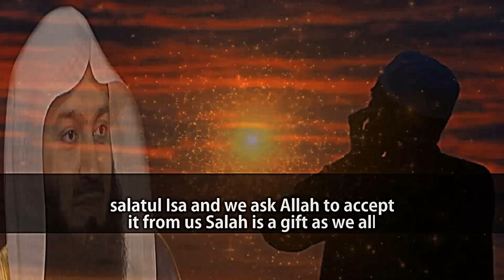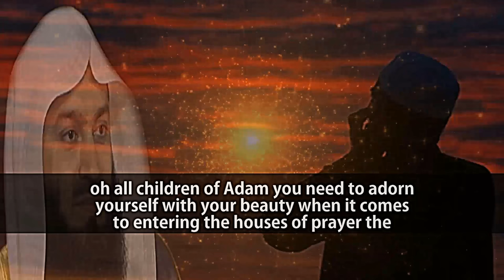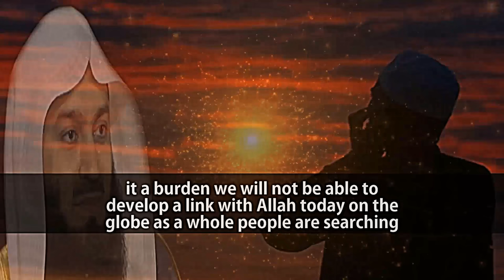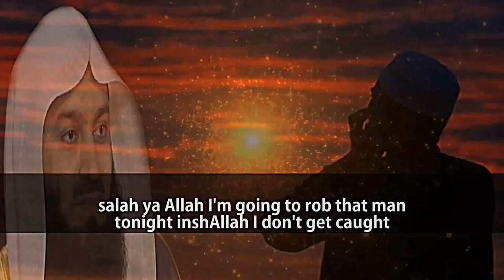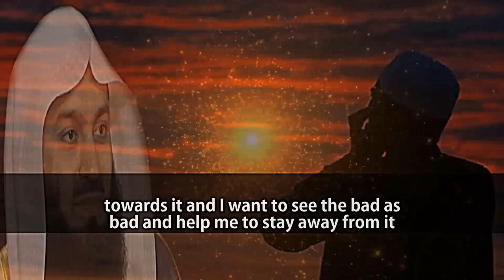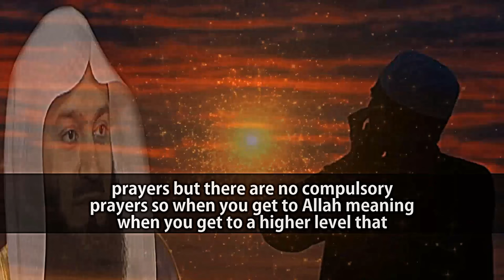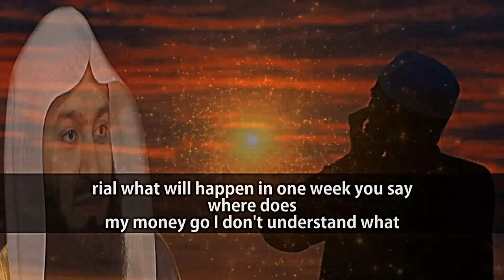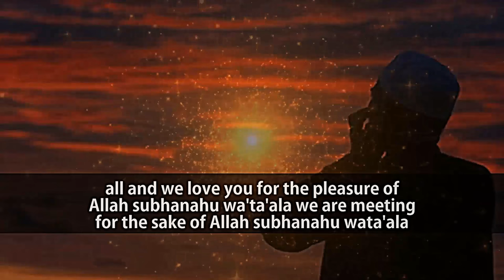Salah Is A Divine Gift Not A Burden | Mufti Menk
📌Salah ( Prayer) is a divine gift from Allah (swt) not a burden for a believer. MuftiMenk pointed how to achieve broader blessings from Salah in the light of spirituality and worldly life brilliantly in this video clip with Englishsubtile. He said The consciousness of Salah it will help to become a better person when one talks with Allah from the beautiful words of the Quran how can one go out and swear, use filthy language, deceive others, tell a lie, etc.?